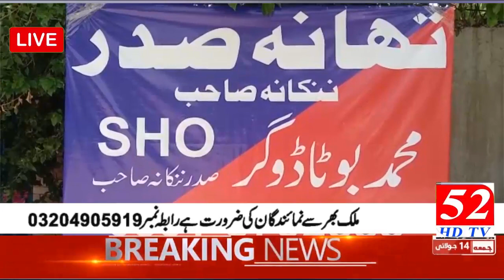thana sadar nankana sahib ki bari karvi dakati gan ka sabara